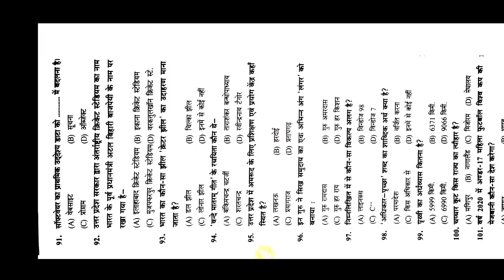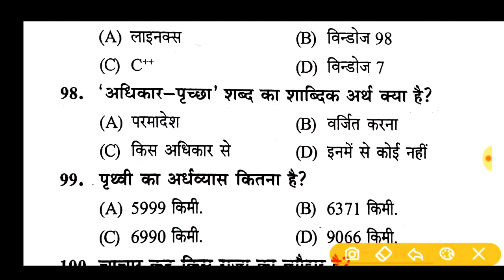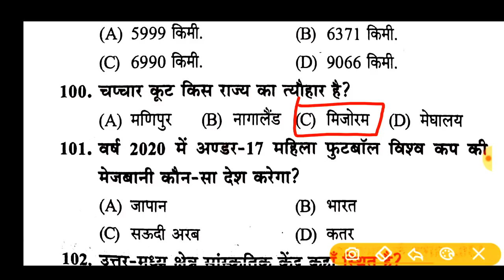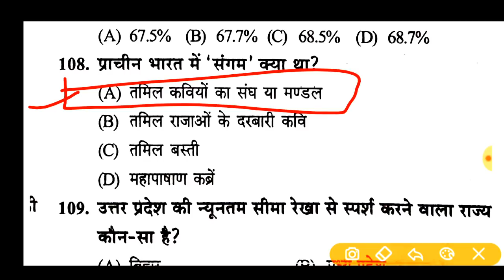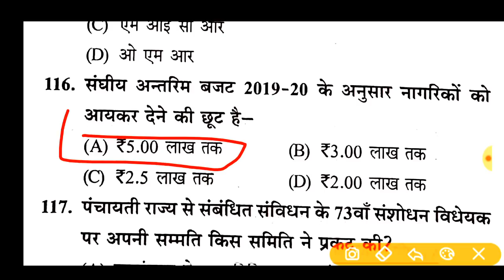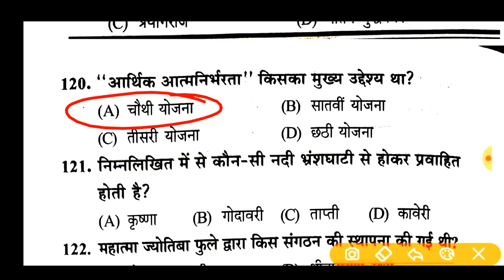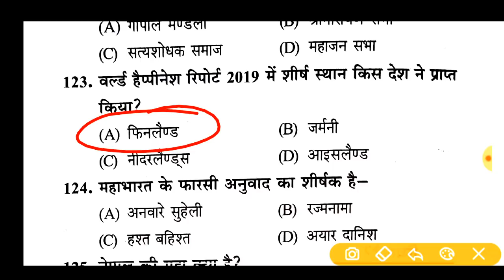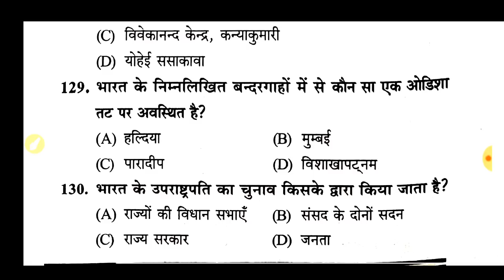UPSSSC स्पेशल!! जूनियर असिस्टेंट!! NCERT पैटर्न सामान्य ज्ञान!! कठिन प्रैक्टिस सेट-1!! TOP 40 MCQS